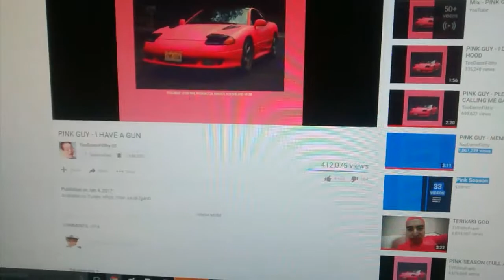Roblox failed school shooting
Oops forgot to bring my gun